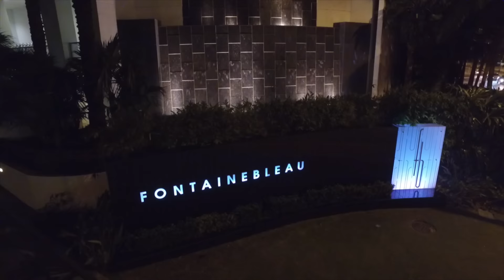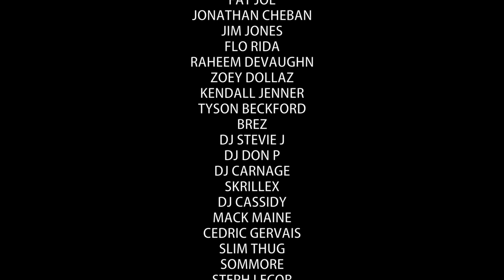The Party of the Year: DJ Khaled's "Temple" Birthday Celebration at LIV on Sunday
- Yes, you heard that right this was the party of the year. DJ Khaled's birthday celebration and Art Basel 2016 finale at LIV on Sunday featured every celebrity you could think of.